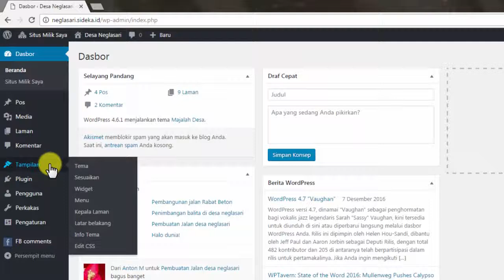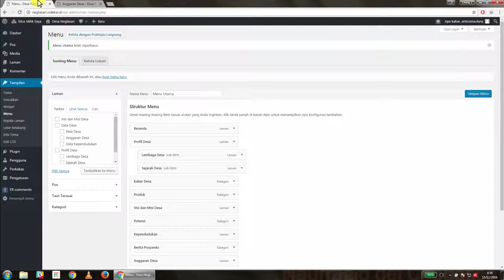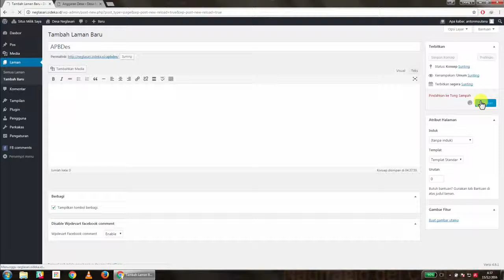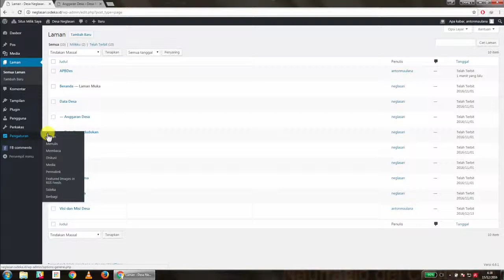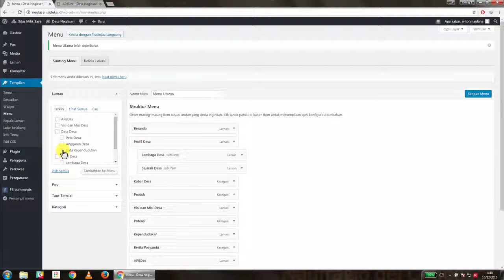Website Sideka Wordpress Tutorial 9 Menampilkan Statistik Anggaran Statitik Kependudukan